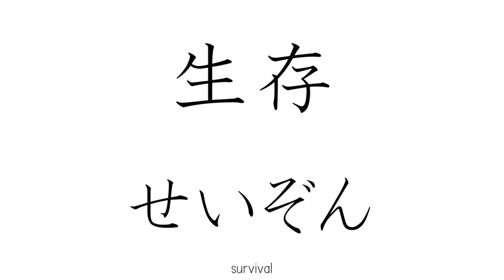JLPT N2 KANJI FLASH CARD 3